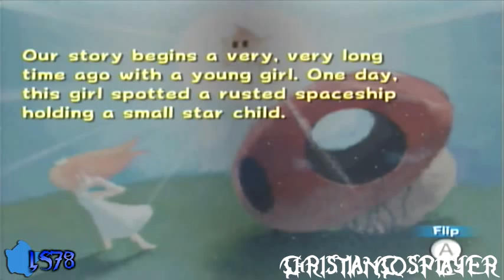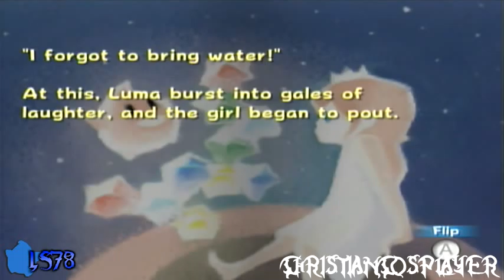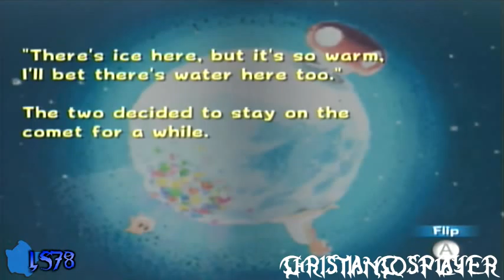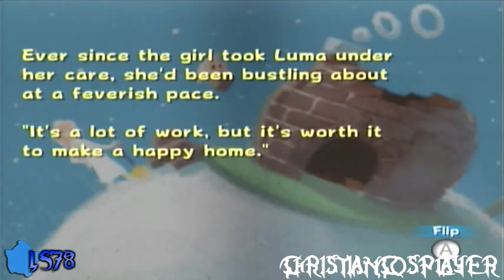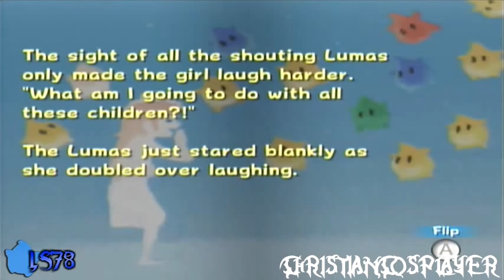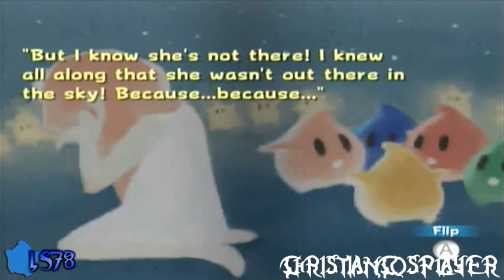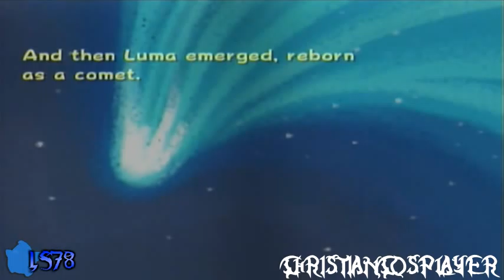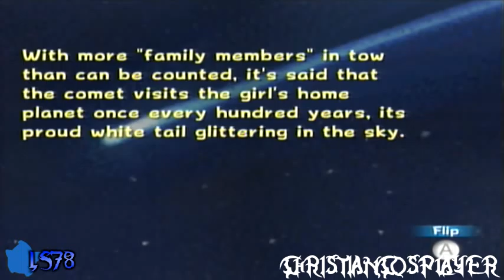Let's Play Super Luigi Galaxy - Rosalina's Storybook [Library]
Rosalina's Storybook read by ChristianCosplayer

I wanted to save this video and post it at a much later date but due to many issues as of late, I figured giving you guys this is better than nothing. Ok, as much as I'd like to say that this is the start back from my "hiatus" and I have a whole bunch of videos for you guys to watch... I can't. There have been a lot of issues with my capture card lately and I have tried recording the next portions of Galaxy and Spyro about 5 times and I'm still getting no good results to fix the issues. I did find out something today that MAY be able to bring my capture card back to normal but only time will tell for sure. I may or may not make a video going into more detail about this matter sometime over the next day or so but I need to see how the rest of my experiments work and if my capture card will go back to normal. I'm really sorry about all this but for now please enjoy the last video I have in storage (besides BbS which won't be out for a little while longer either) and I hope to see you guys soon ^_^